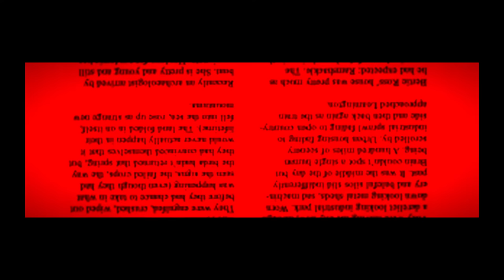Tails and sonic scary house movie (part 2 might be made)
LittleBigPlanet™ 3
English version
Guys thanks for the views, likes, and subs I didn't know know y'all liked it that much geez.❤🧡💛💚💙💜

Spanish version
Chicos, gracias por las vistas, gustos, subscriptores. No sabí sab que a todos les tantó.❤🧡💛💚💙💜